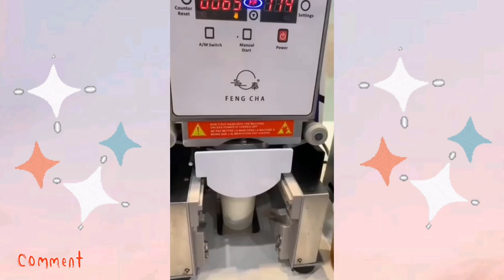🌈BOBA MAKING STORYTIME🌈AITA FOR RUINING MY GF'S SISTER'S BIRTHDAY PARTY? TIKTOK COMPILATION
Timestamps
00:00 Aita for ruining my gf's sister's birthday party?
03:20 Aita for baking a cake for my best friend's birthday?
05:45 Aita for blocking a guy I promised to stay forever with?

Video credits
Gossip corner